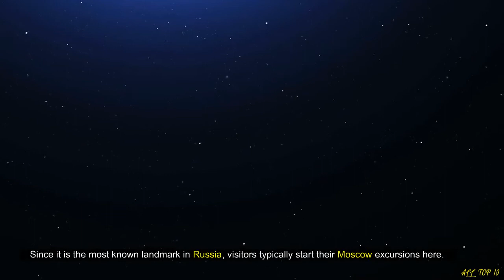Top 10 Attractions In Moscow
Moscow is one of the most enigmatic cities in Europe, with a fascinating past and distinctive, vibrant architecture that is unmatched. Moscow may be one of the world's most populous cities with over 11 million residents, but this hasn't changed the city's long cultural and social traditions. It can be challenging to determine which century you're in when strolling along the banks of the Moskva River or the cobblestone streets of the Red Square in the early morning.

An unforgettable visual experience is created by the combination of Tsarist architecture, must-see churches, and luxury shopping selections. If you're looking for recommendations for things to do and see while in Russia, check out our list of the top tourist sites in Moscow.

1. Red Square - The famous Red Square is located in the heart of Moscow. It is surrounded by Saint Basil's Cathedral, the State History Museum, Lenin's Mausoleum, and the Kremlin. Since it is the most known landmark in Russia, visitors typically start their Moscow excursions here. The Red Square is the second most well-known city square in the world, after Times Square.

2. Saint Basil’s Cathedral - Ivan the Terrible oversaw the construction of this Russian Orthodox church, which is located on Moscow's Red Square, between 1555 till 1561. St. Basil's has been given the authority to designate a location as a UNESCO World Heritage Site. This cathedral is one of the most well-known in the entire globe.

3. Moscow Kremlin - The legendary fortress serves as both a historical landmark and the residence of the Russian president. Views from the building complex include the Alexander Garden in the west, Saint Basil's Cathedral, Red Square, the Moskva River, and Saint Basil's Cathedral in the east. The Kremlin was built between 1482 and 1495 and is a UNESCO World Heritage Site. Visitors can access a variety of the complex's buildings and displays.

4. Church of Christ the Savior - On the northern bank of the Moskva River, a few streets southwest of the Kremlin. It is the tallest Orthodox Christian church in the world at 103 meters (338 ft)

5. Moscow Metro - The underground subway system in Moscow is renowned across the world for its beautiful metro stations, sometimes known as "Underground palaces." The Moscow Metro, one of the largest metro systems in the world, has 188 stops throughout its more than 300-kilometer length. Some of the most beautiful stations include Komsomolskaya Metro Station, Kievskaya Metro Station, Prospekt Mira Metro Station, Park Pobedy Metro Station, Novoslobodskaya Metro Station, Mayakovskaya Metro Station, and many more.

6. Borodino Battle Panorama Museum - The Borodino Battle Museum opened in Moscow exactly 150 years after the legendary Battle of Borodino, which took place in 1812. The exhibition focuses on the battle between Napoleon's army and Russia. It contains several items from the fight and the era, such as uniforms, weapons, and more. The main draw of the museum is a big round painting on canvas that shows the actual combat. The panorama artwork is 15 meters high and 115 meters wide. You may try to picture yourself as a visitor, standing in the middle of the room, surrounded by the amazing painting, in the middle of the battle field.

7. Bolshoy Theater - a historic theater that debuted in 1825. The Bolshoy theater hosts performances of ballet and opera.

8. Tretyakov Gallery - Top Russian artists like Repin, Vrubel, Kandinsky, Chagall, and many more have exhibits at the Tretrakov Gallery. It may have the largest collection of Russian art in the entire globe.

9. Victory Park - On Poklonnaya Hill, the Moscow Victory Park, which honors the Second World War or Great Patriotic War, is located. The park features a large obelisk, statues, fountains, and various combat vehicles, including tanks. The park also houses the Great Patriotic War Museum.

10. Sparrow Hills - Sparrow Hills provides a beautiful view of the city. Additionally, there are various stores nearby selling souvenirs for visitors.